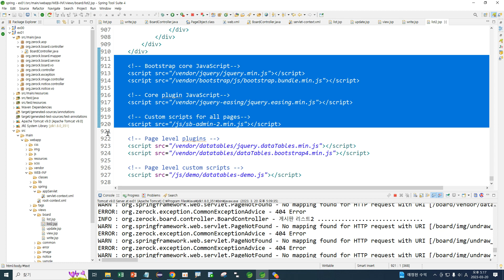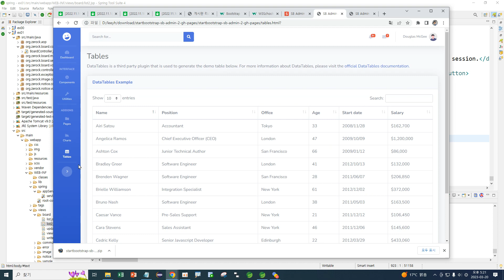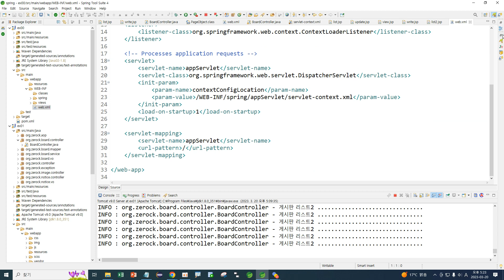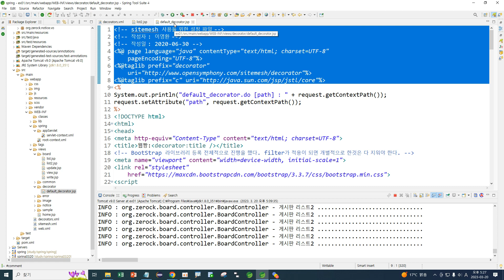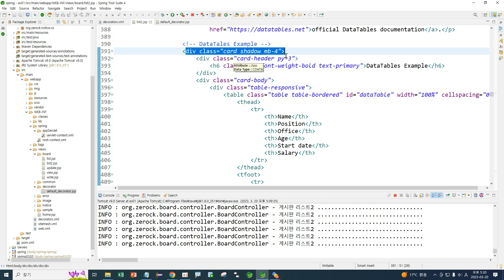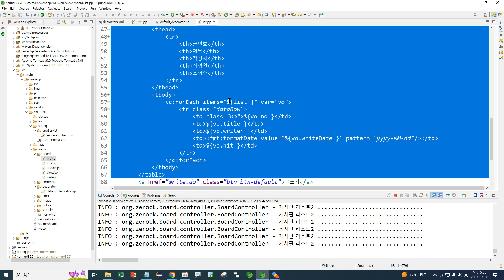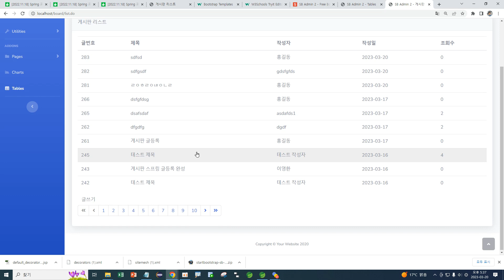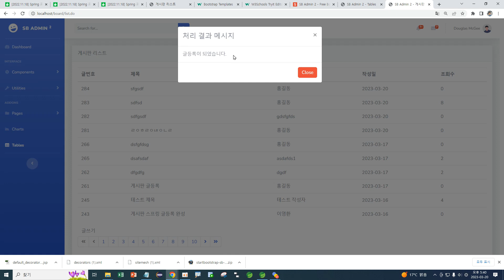Webjjang Spring ver.2023.03 09-02 SB Admin2 템플릿과 sitemesh를 이용한 레이아웃 잡기(웹짱과 함께하는 스프링)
09. SB Admin2 템플릿과 Sitemesh를 이용한 화면 구현
 09-02 SB Admin2 템플릿과 sitemesh를 이용한 레이아웃 잡기